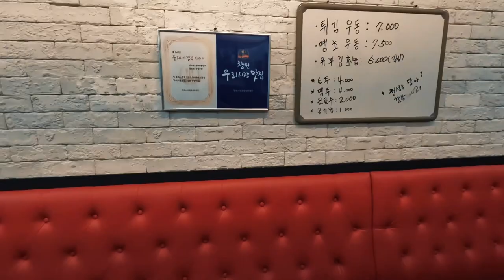창원 시민들이 선정한 우동.유부 김초밥 찐 맛집/ 마산 창동 - 낙원 우동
신박한브이로그

🏠가게 상호(shop name)
낙원 우동집

📍주소(Location)
경남 창원시 마산합포구 동서북10길 82
마산 창동 고려당 하고 코아양과 사이

🇰🇷신박한이 먹은 메뉴 가격(KRW)
튀김 우동 7000
유부 김 초밥 5000

⏰ 영업시간(opening hours)
화-일(매주 월요일 휴무)
오픈시간 ? - 마감시간 17시
*상황에 따라 변동 있는거 같아요.
방문전 전화하시면 좋을꺼 같습니다.

📝간판은 50년이지만 실제로는 60년 되지 않았을까 싶네요.

우동만 드시지 마시고

여기서만 맛 볼 수 있는 유부 김 초밥 꼭 드셔보세요. 추천!